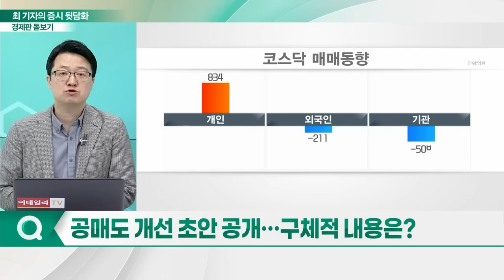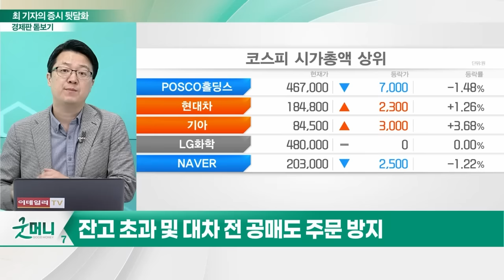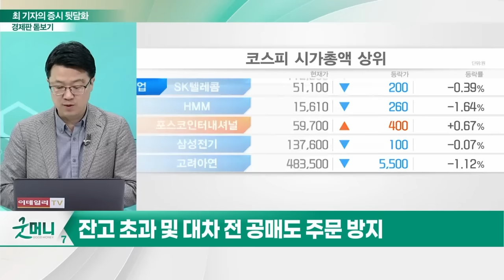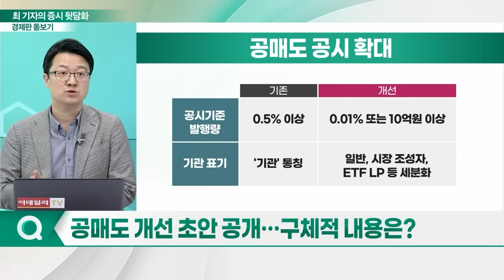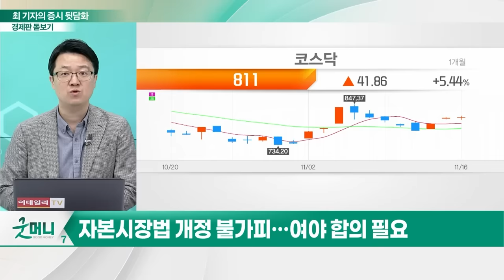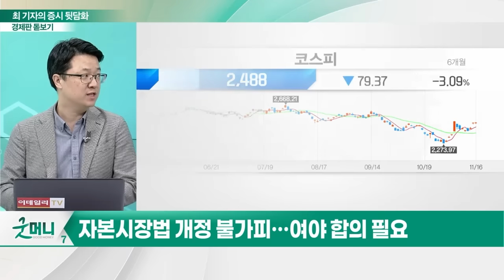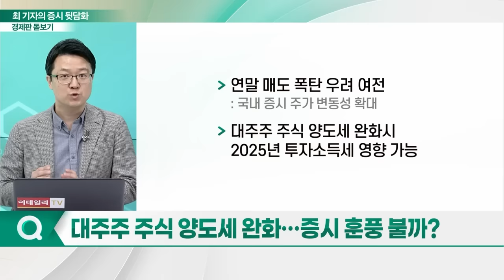윤곽 드러낸 공매도 개선안... '기울어진 운동장' 손질 시작?_경제판 돋보기 (20231117)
Q. 불법 공매도, 처벌 강화되나?
Q. 손질 보는 공매도 제도, 도입 시기는?
Q. 첫 걸음 내딛은 공매도 개선... 남은 변수는?
Q. 대주주 주식 양도세 완화... 증시 훈풍 불까?
Q. 변동성 커진 증시... 최근 흐름은?